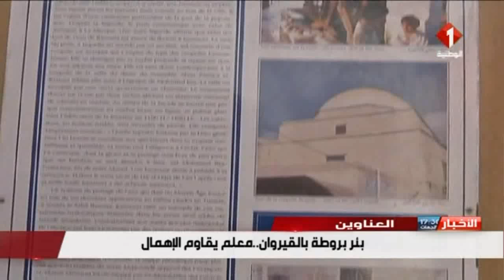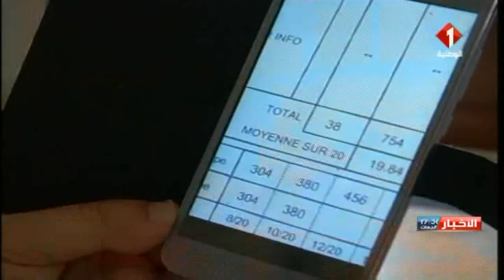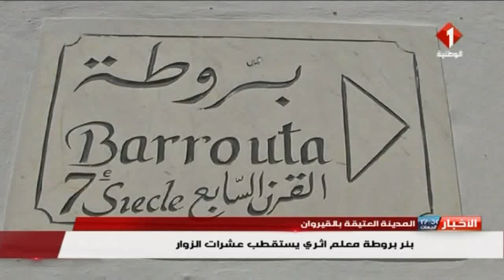النشرة المسائية للأخبار ليوم 09 / 07 / 2017